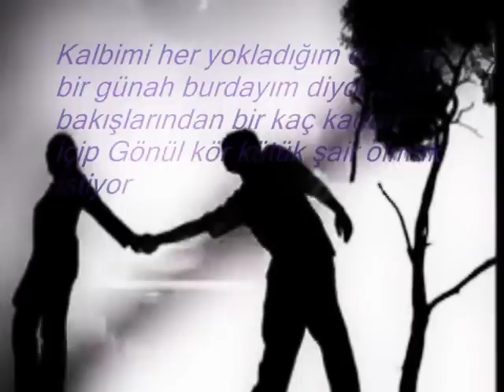Cehennemde Bekleyenim Var - Siir Mehmet Metin Baş